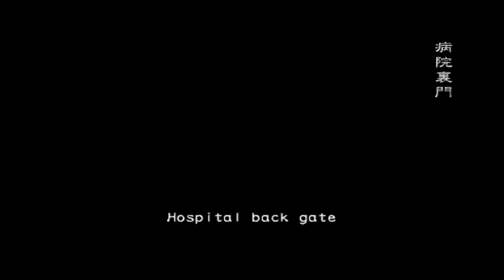Resident Evil Outbreak File #2 - Flashback (Very Hard / Personal Best)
Online gameplay, 2018 via emulator.

Axz as David
Nayuta as Jim
MirlO as Kevin